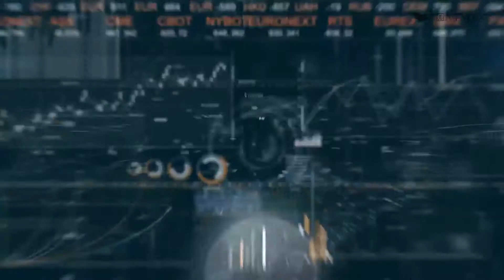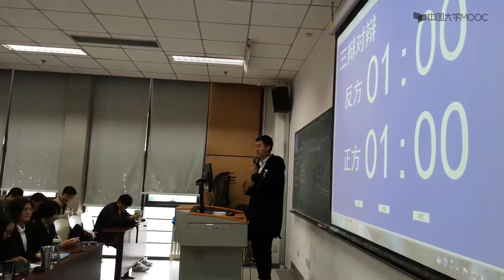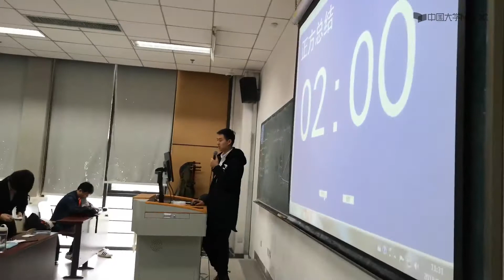数字货币辩论